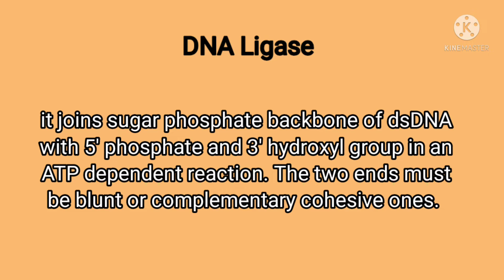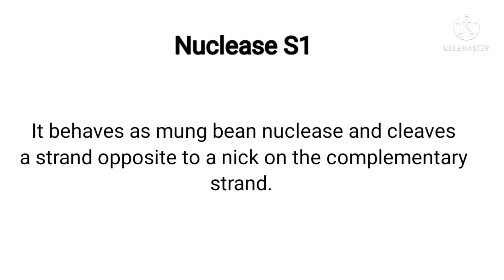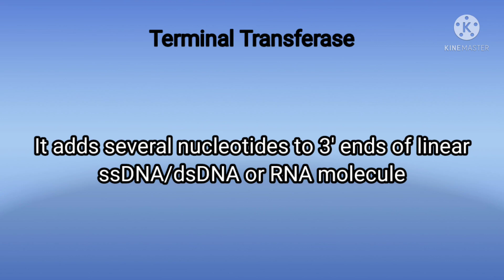Enzymes used in DNA cloning @ genes & genus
Enzymes used in DNA cloning# important enzymes # DNA cloning @ genes & genus

If any queries please write to me at

Best wishes
Dr. Divya Kotagiri